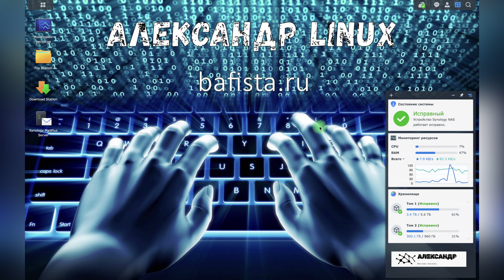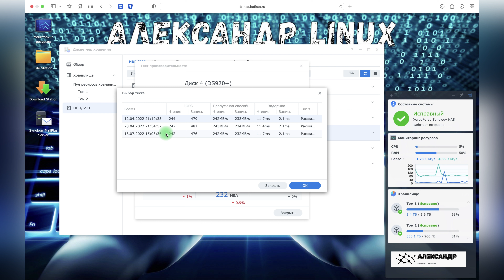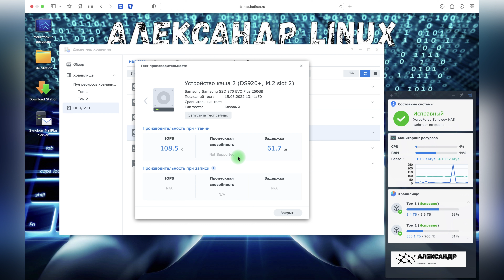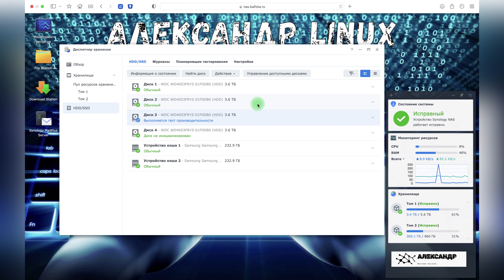Synology тест производительности HDD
На Windows, MacOS или Linux есть программы для проверки производительности HDD. Без проблем можно проверить скорость чтения и записи на диск. Но такая возможность есть и на Synology NAS, не вытаскивая диск можно узнать его производительность.